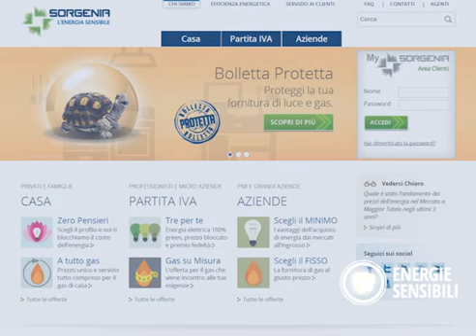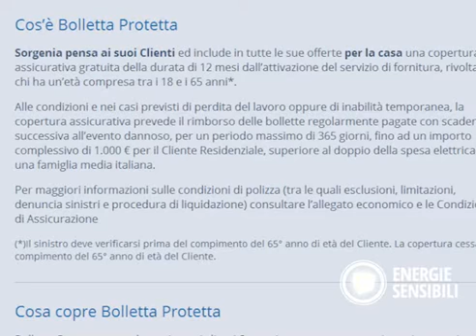Sorgenia sempre più vicina ai propri clienti con "Bolletta protetta"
Sempre più vicina ai propri clienti, Sorgenia offre da quest'anno un'assicurazione gratuita sull'intera gamma dei propri prodotti, rimborsando la bolletta in caso di perdita del lavoro o in caso di un infortunio che comporti la temporanea inabilità a svolgere la propria attività lavorativa. Si chiama "Bolletta protetta" ed è la prima iniziativa di questa portata nel mercato italiano dell'energia.